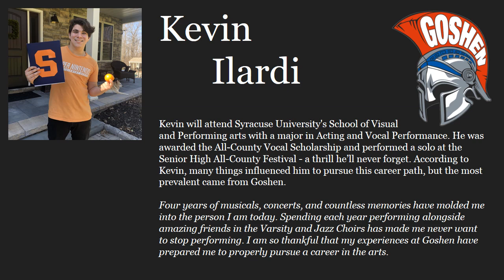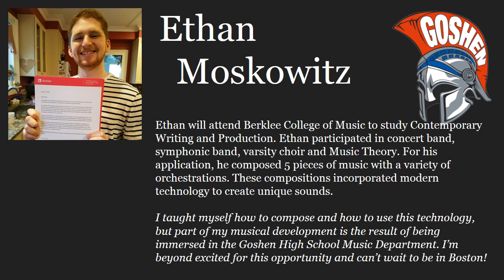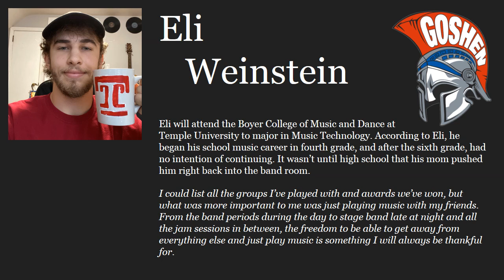United Arts Signing Day 2020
Congratulations to eight Goshen High School seniors who will attend arts programs at college next year.